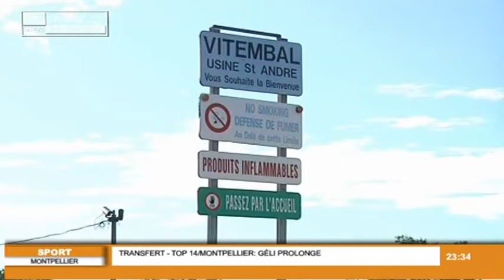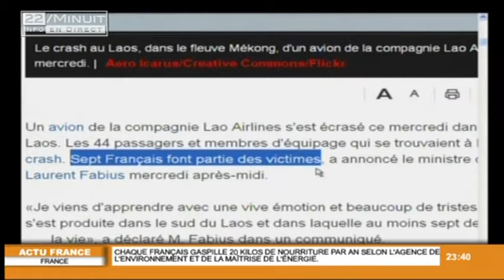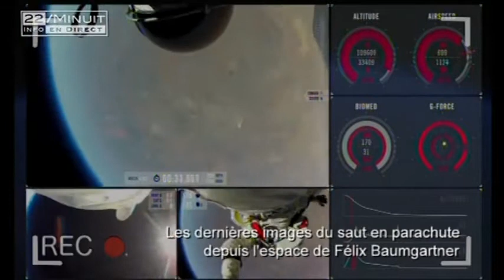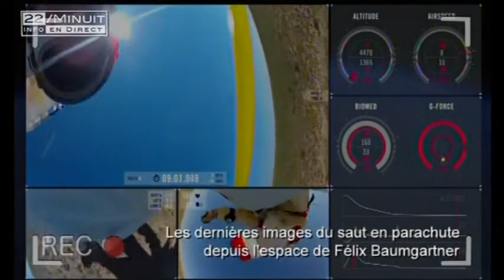22 / Minuit : JT du 16 Octobre 2013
Retrouvez toute l'actu de la région Sud dans le JT du 22 - Minuit

Sites webs/blogs, copiez cette vidéo avec le bouton "Intégrer" !